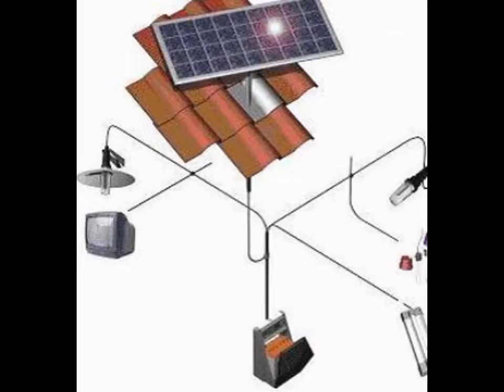Harga Lampu Penerangan Jalan Tenaga Surya (PJU Solar Cell)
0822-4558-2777, Supplier, Kontraktor Elektrikal dan Produsen Pabrik Tiang Lampu LED PJU Penerangan Jalan  Tenaga Surya Solar Cell.

Harga  Rp. 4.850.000 – 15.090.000 / Set (nego for desaind)
Pesanan Minimum:  2 Set
Jumlah Pesanan:  Tambah ke Keranjang
Cara Pembayaran  Transfer Bank (T/T), Tunai
Kemas & Pengiriman  kayu kemasan pallet

Kami menyediakan bermacam kebutuhan PJU anda :
1. Tiang PJU Lampu Penerangan Jalan dan Lampu Taman
2. PJU Tenaga Surya (Solar Cell)
3. Tiang Lampu Galvanis, PJU Hexagonal dan Oktagonal
4.  PJU LED

Kelebihan PJU Solar Cell Kami adalah memakai Baterai Solar Cell produk jepang, sehingga menjamin kualitas prima produk kami.

Spesifikasi yang kami berikan :
a. Bergaransi.
b. Kualitas terpercaya sesuai sepesifikasi.
c. Harga bersaing.
d.  Berpengalaman untuk tender pengadaan pemerintah.

Contoh Lampu Taman :
lampu taman ini tidak menggunakan listrik PLN sama sekali, namun unit 100% menggunakan lisrtrik berasal dan dibangkitkan dari accu 12Vdc..

sistem kerja:
 unit akan otomatis hidup nyala pada saat cuaca gelap, dan akan mati sendiri saat cuaca terang.
 durasi unit dapat diatur oleh timer digital mulai 0-24jam operasional
 kemampuan beban unit control sampai dengan 350W
 menggunakan listrik 12Vdc ( aman dan handal dari bahaya listrik, anti nyetrum)
  suku cadang tejamin
 asli buatan sendiri

CV. INDONIAGA ARTHA MEDIATAMA
Malang :
Jl. Tariku IV No. 34 Malang Jawa Timur